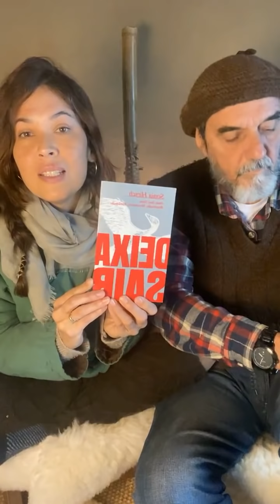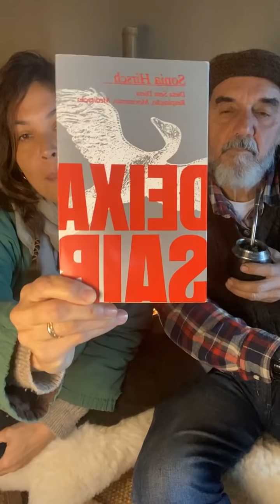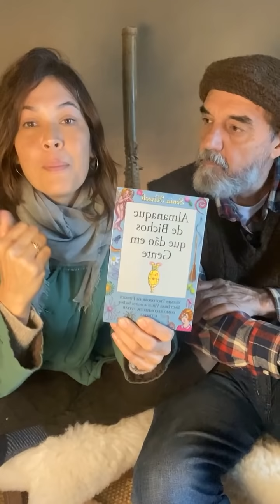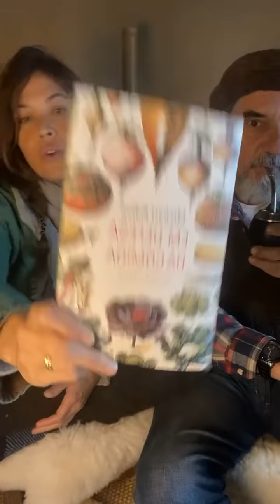Nutricionismo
Plantar Orgânico, Colher Saúde
Inscrições até 14/02

Tenha alimentos com sabor e saúde na sua mesa o ano todo, com as técnicas que garantem o cultivo orgânico, do plantio até a colheita! 🍃

Todos aqui são mais do que bem-vindos para continuar acompanhando nossos conteúdos! Então, vamos deixar os links dos nossos perfis para quem tiver interesse em começar a nos acompanhar😊